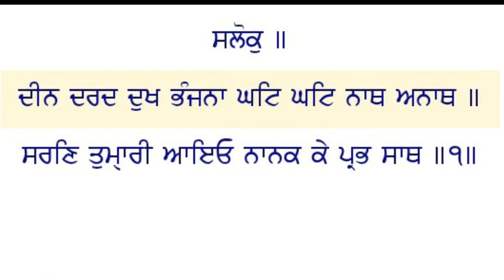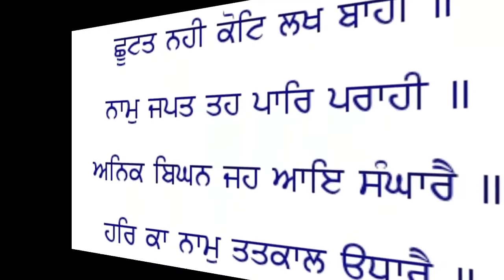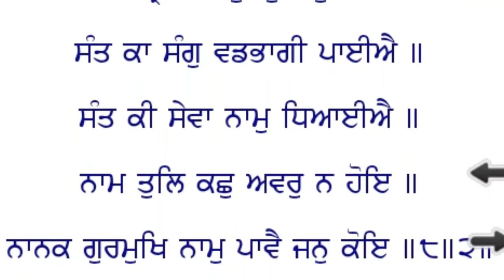ਸ੍ਰੀ ਸੁਖਮਨੀ ਸਾਹਿਬ, ਅਸਟਪਦੀ (2) ਵਿਆਖਿਆ ।।Sri sukhmani sahib viakhya.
ਸਲੋਕ ਭਗਤ ਕਬੀਰ ਜੀ। ਵਿਆਖਿਆ।

ਸ੍ਰੀ ਸੁਖਮਨੀ ਸਾਹਿਬ, (24) ਅਸਟਪਦੀਆਂ ਦੀ ਵਿਆਖਿਆ ਇਸ ਲਿੰਕ ਤੇ ਕਲਿੱਕ ਕਰਕੇ ਸੁਣ ਸਕਦੇ ਹੋ ਜੀ।

PLe39LAesgmR0GKAZHynxHKRQJxA30E9U